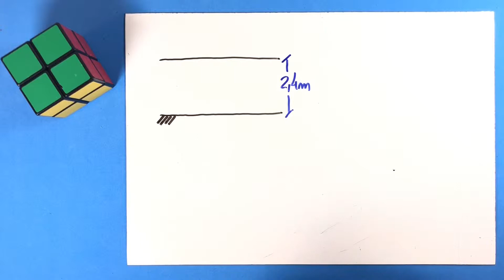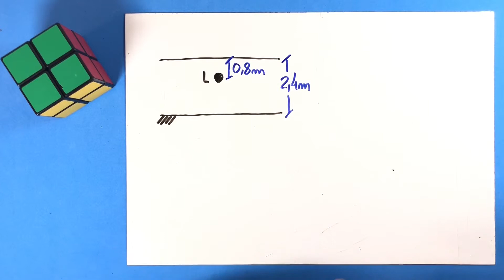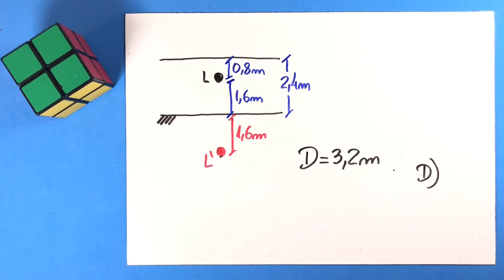06 - Reflexão da Luz e Espelhos Planos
(Ufal) Um espelho plano está no piso horizontal de uma
sala com o lado espelhado voltado para cima. O teto da
sala está a 2,40 m de altura e uma lâmpada está a 80 cm
do teto. Com esses dados, pode-se concluir que a distância
entre a lâmpada e sua imagem formada pelo espelho plano
é, em metros, igual a:
a) 1,20.
b) 1,60.
c) 2,40.
d) 3,20.
e) 4,80.